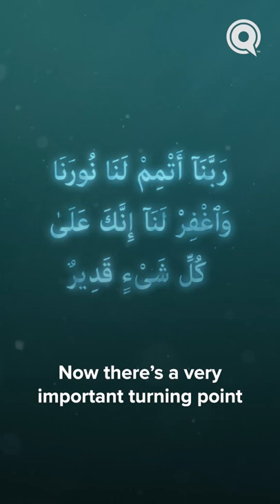The Turning Point | Judgment Day: Deeds That Light The Way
What will be the turning point on the Day of Judgment that will decide if you will move forward to the gates of Paradise or Hellfire? May Allah forgive us for our sins and guide us to the straight path.